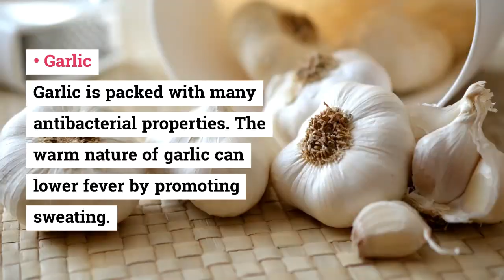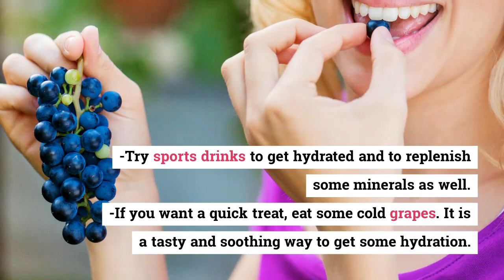FEVER || Fever Home Remedies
Fever home remedies